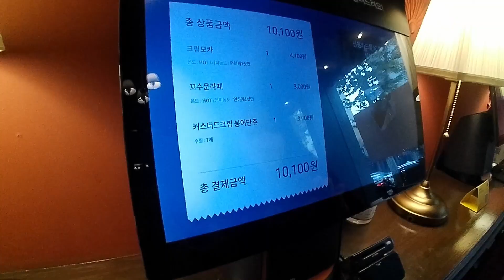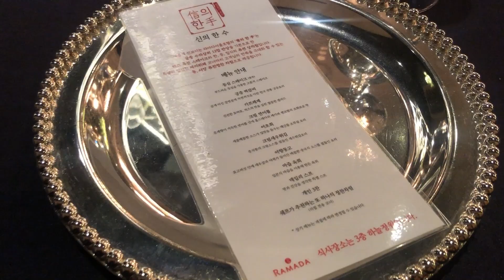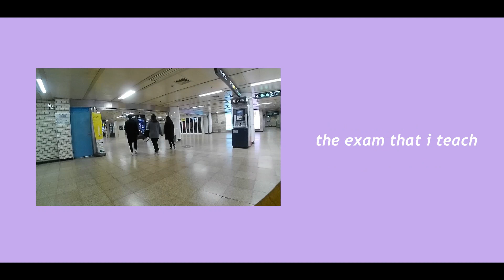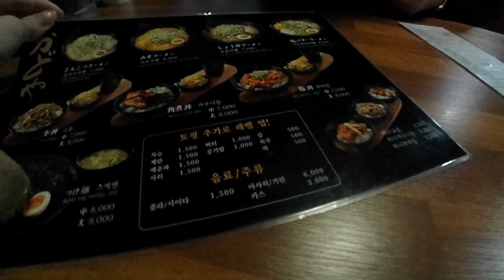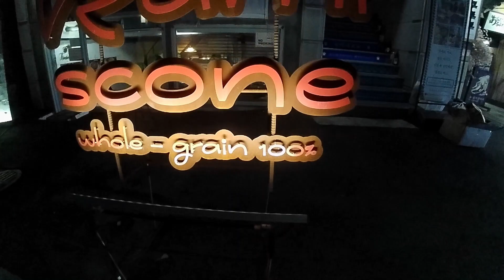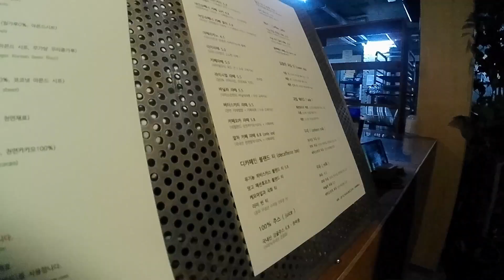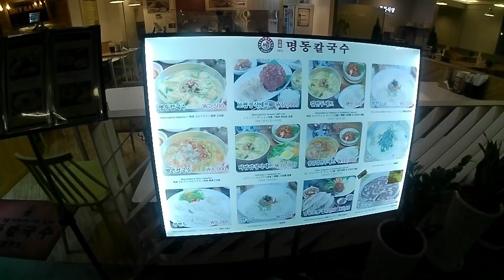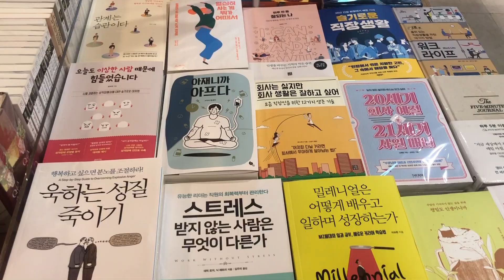work + play (class & talking about my endoscopy experience!). korea vlog.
this was filmed a few weeks ago.
we can no longer go out to cafes and sit there in seoul anymore :(
literally everything closes at 9 pm and this will continue until the end of this year. so sad but must stay home!